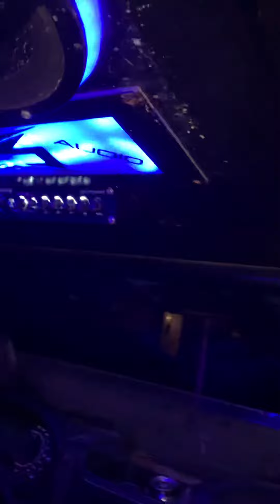The beast !!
Walk it how we talk it ! 🥇💯💙